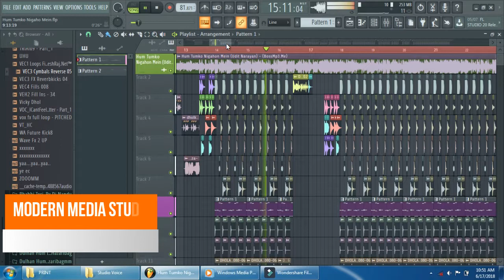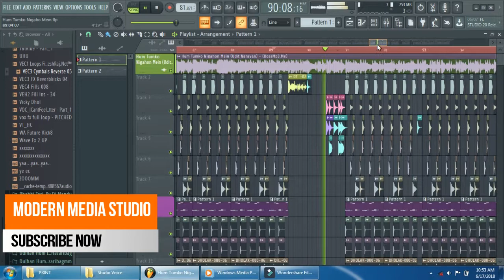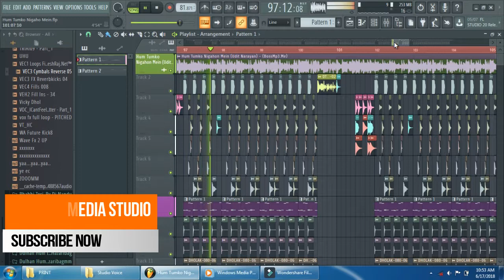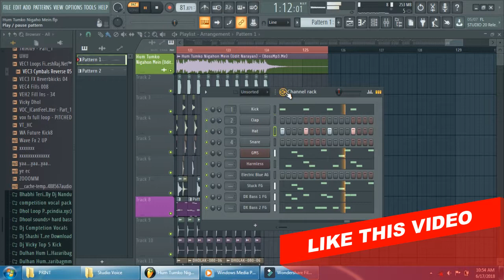Hum Tumko Nigaho Mein Romantic FLP Project By Dj Mithun 8768054807 Electro Mix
Hum Tumko Nigaho Mein Romantic FLP Project By Dj Mithun